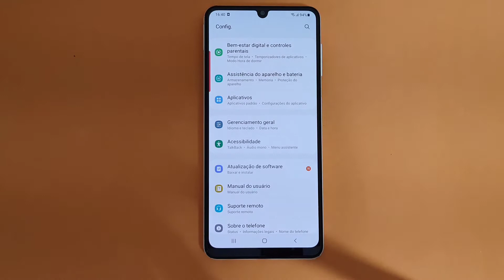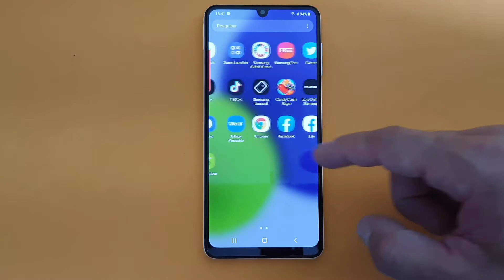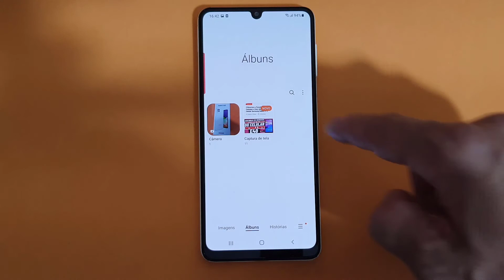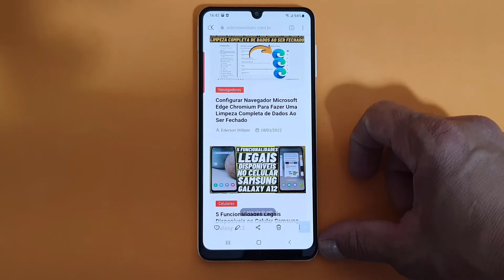COMO TIRAR UM PRINT DA TELA DO CELULAR SAMSUNG GALAXY A22 COM A LATERAL DA MÃO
Veja nesse vídeo Como Tirar Um Print da Tela Do Celular Samsung Galaxy A22 Com A Lateral Da Mão. Os Celulares Samsung possuem inúmeros recursos inovadores para os seus usuários, que são diferenciais em relação a outras marcas. Especificamente o menu de Movimentos e Gestos é recheado de novidades que deixam os amantes de tecnologia surpreendidos. Por exemplo, é possível tirar Prints com um simples gesto: passar a mão de um lado ao outro da tela.

Esse recurso chama-se Print com a Lateral da mão ou deslizar a lateral da mão para capturar, e o melhor é que elimina o uso de qualquer botão, sendo realizado apenas através do gesto. Então, além dos principais métodos, você que possui um celular Samsung, têm ainda mais essa possibilidade de fazer capturas mais rápidas e práticas. Para saber como fazer basta seguir o passo a passo do vídeo.